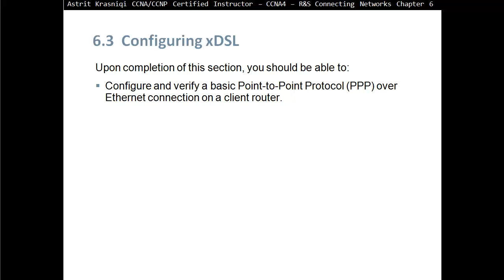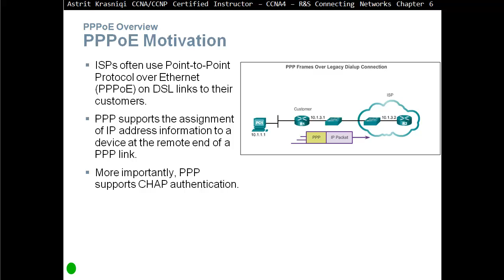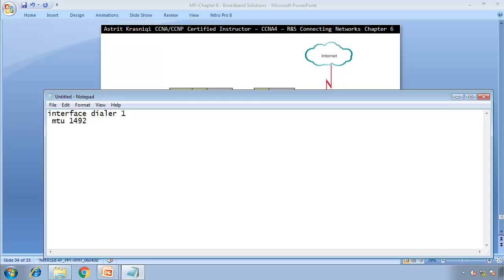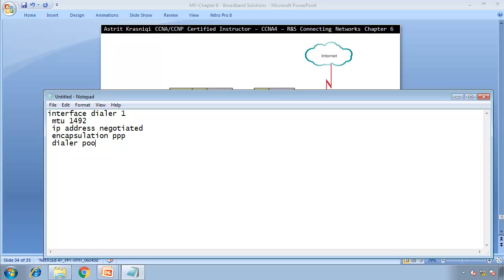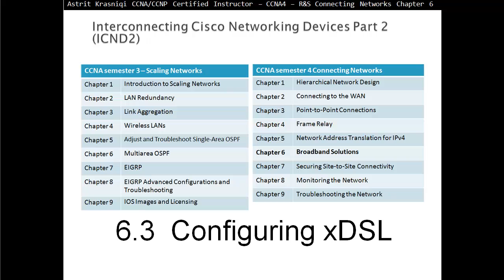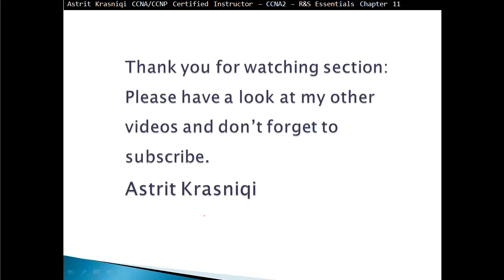6.3 Configuring xDSL (CCNA 4: Chapter 6: Broadband Solutions)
6.3  Configuring xDSL
Upon completion of this section, you should be able to:
Configure and verify a basic Point-to-Point Protocol (PPP) over Ethernet connection on a client router.

This chapter:
Introduces broadband solutions that provide remote office staff and small office, home office (SOHO) users and access to high-speed connections to central office locations and to the Internet
Outlines the features and basic infrastructure behind each broadband technology
Examines the broadband solutions (DSL, cable, and broadband wireless)
Explains basic DSL configuration

Determine how to select broadband solutions to support remote connectivity in a small-to-medium-sized business network.
Explain the benefits of teleworking solutions.
Describe the business requirements of teleworking.
Describe a cable system and cable broadband access.
Describe a DSL system and DSL broadband access.
Describe broadband wireless options.
Compare broadband solutions.
Configure and verify a  basic PPP over Ethernet connection on a client router.